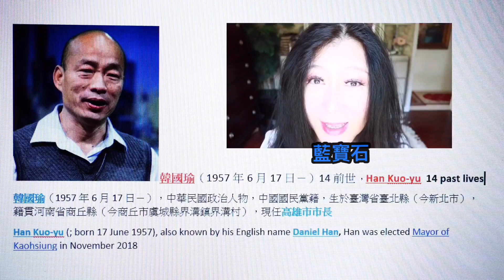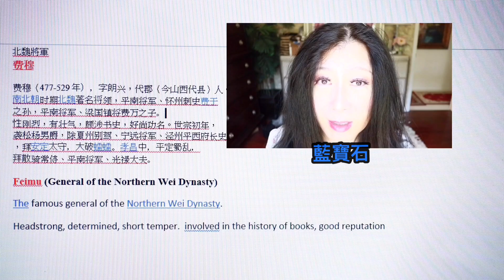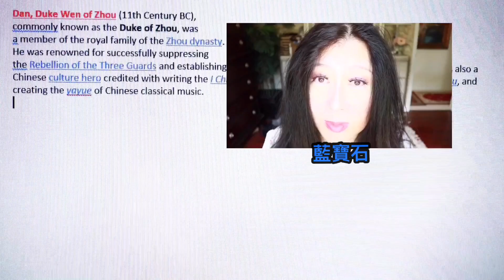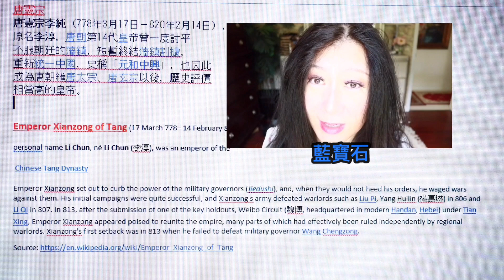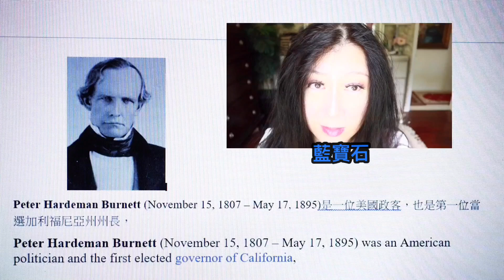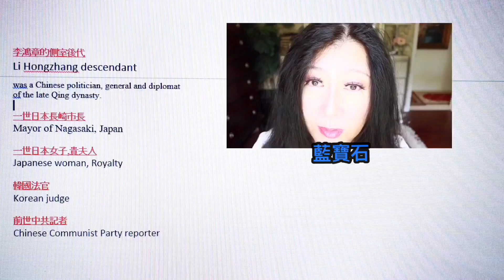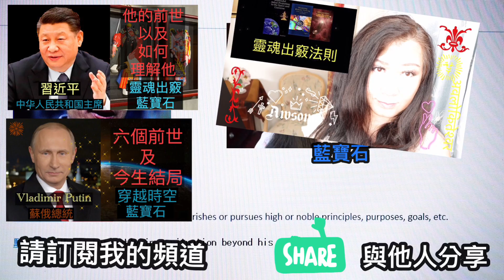韓國瑜 （中華民國，總統候選人）十四前世與今生有無影響 | 穿越時空，藍寶石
I am a Astral Projection, Remote Viewing, Third Eye and Time Travel master.   I am going to publicly teaching these skills.
I published:

* Successful Astral Projection to the Space and Universe.  (2005)
 * Astral Projection to Reveal the Secrets of Heaven.  (2006)
 * Sapphire's Astral Projection Adventures (Volume I). (2006)
 * Sapphire's Astral Projection Adventures  (Volume II). (2006)
 * Mastering Remote Viewing: (Remote Viewing, Third eye & Astral Projection). (2006)
* Astral Sex: (Art of Astral Projection). (2006)
* Mastering Time Travel: Voyages Through Time. (2007)

* Secrets of Death: In the View of Astral Projection. (2008)
*  Exorcism. (2012)

I taught many students.  Most students due to budget problems.  They only pick one or two courses.
I feel my skills need successors.  Before my skills extinct in this world.
If you want to be my student.  So you can post questions.